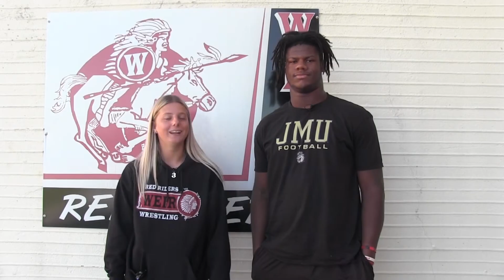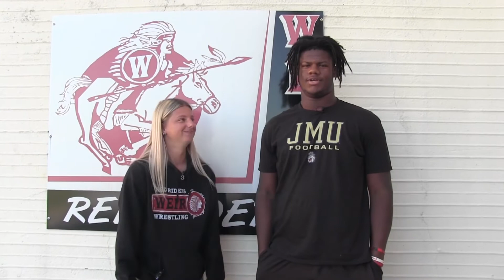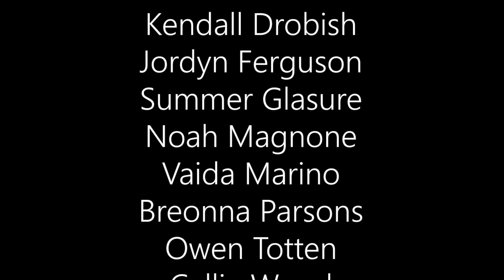9-27-22 WSM Announcements